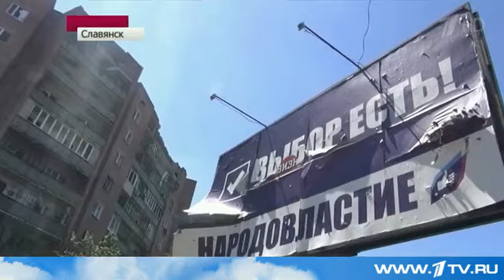Боевые будни Славянска. Репортаж из осаждённого города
Сегодня вся Дирекция информационных программ вздохнула с облегчением. Съёмочная группа Первого канала, которая провела в осаждённом Славянске почти месяц, выбралась из полуразрушенного города. Смерть, обстрелы, руины - работа журналистов заключается в том, чтобы повседневный ужас Славянска увидели сотни миллионов людей во всём мире. Сейчас они в относительной безопасности, но около пятидесяти тысяч человек по-прежнему каждый день живут, как последний.